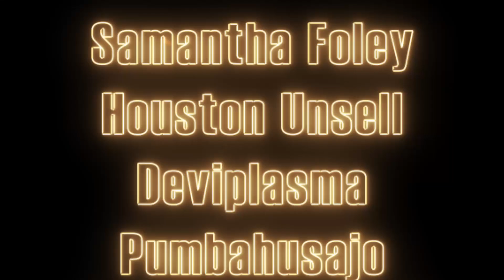Blizzard Heroes | Warriors - League of Legends Parody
Finally after almost 3 months locked in my room, it's ready!

Patron Shoutout:
Samantha Foley
Houston Unsell
Deviplasma
pumbahusajo
Jordan Scurlock

PRODUCTION CREDITS:

"Warriors"
Original song by: Imagine Dragons
Featured artists: 2WEI and Edda Hayes
Produced by: 2WEI
Vocals performed by: Edda Hayes